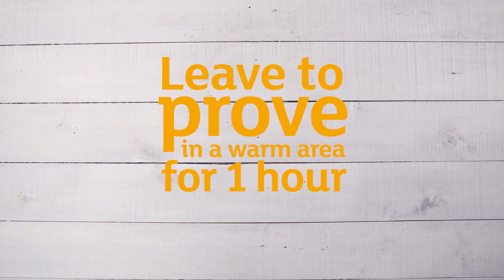Gluten-free hot cross buns | Recipe | Sainsury's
YESSS Easter! Best ever gluten-free hot cross buns - what could be better? Nothing, that's what. Here's the recipe